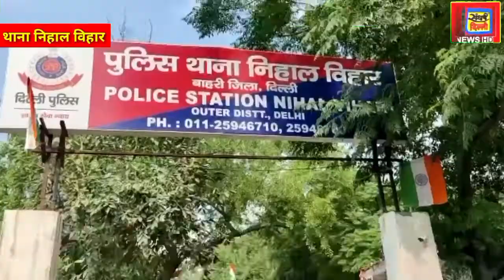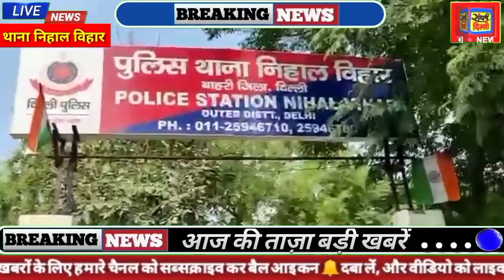नाइजीरियन ड्रग सप्लायर को 3 करोड़ की ड्रग्स के साथ धर दबोचा।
टाइटल : नाइजीरियन ड्रग सप्लायर को 3 करोड़ की ड्रग्स के साथ धर दबोचा,

एंकर : थाना निहाल विहार को मिली बड़ी कामयाबी, क्लीन स्वीप के तहत ड्रग सप्लायर को धर दबोचा

वीओ : राजधानी दिल्ली के निहाल विहार थाने की टीम ने एक बड़ी कामयाबी हासिल करते हुए क्लीन स्वीप के तहत एक ड्रग सप्लायर को एक गुप्त जानकारी के तहत 10 तारीख को रात 10:25 पर नूरी मस्जिद के पास जीत प्रॉपर्टी खाटू श्याम बिल्डिंग मेटेरियल स्टाफ के पास धर दबोचा, इस अपराधी की पहचान नाम अनोखी S/O चिंजी, निवासी उली नाइजीरिया के रूप में हुई, फिलहाल यह अपराधी जीत संपत्ति के पास चंद्र विहार, निलोठी दिल्ली में रह रहा था, इसकी उम्र 32 वर्ष है इसके पास एक काले रंग का बैग बरामद हुआ जिसमें 902 ग्राम कोकीन के 2 पैकेट बरामद हुए जिनकी कीमत 3 करोड रुपए है,
               इस अपराधी को पकड़ने के लिए थाना अमन विहार ने एक टीम का गठन किया जिसमें SI अंकुर, HC देवेंदर, HC संदीप और CT सुरेंद शामिल थे,
                   थाना निहाल विहार में FIR 1037/22/U/S 22 NDPS अधिनियम और 14 विदेशी अधिनियम के तहत मामला दर्ज किया गया है, अपराधी ने पूछताछ में बताया कि जो नाम का व्यक्ति इस अपराधी को ड्रग सप्लाई किया करता था बाकी अपराधियों की छानबीन की जा रही है जल्दी ही इस पूरे रैकेट का पर्दाफाश कर लिया जाएगा और सभी अपराधियों को गिरफ्तार कर लिया जाएगा।